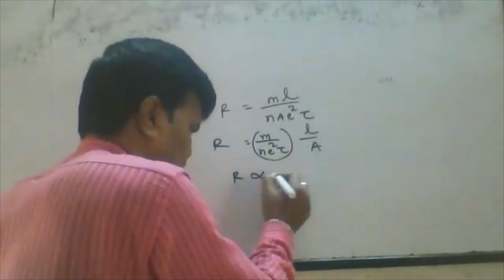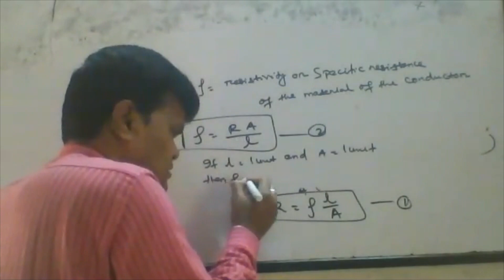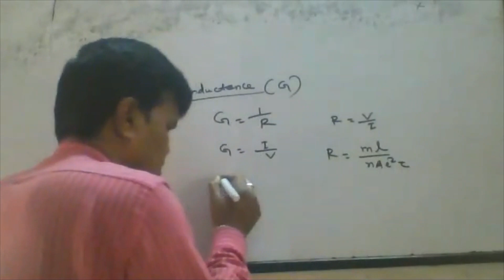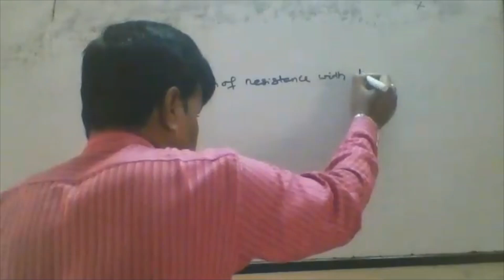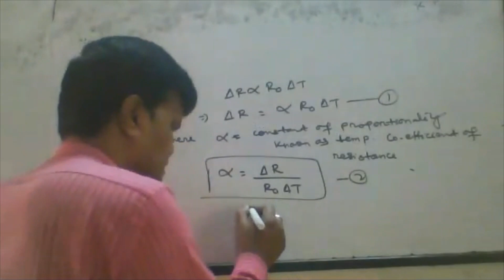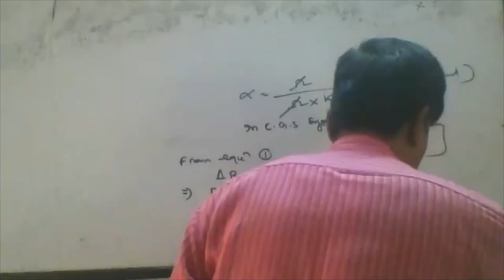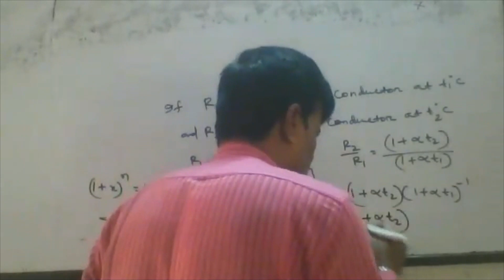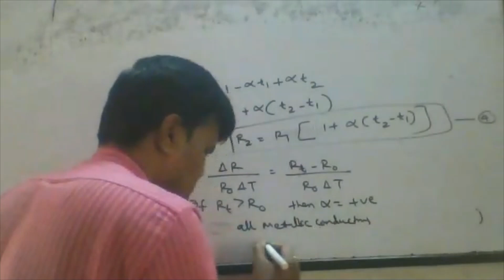VARIATION OF RESISTANCE WITH TEMPRATURE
this video is on resistance